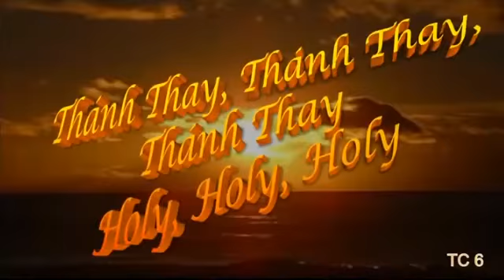006 Thánh Thay, Thánh Thay, Thánh Thay - Holy, Holy, Holy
006 Thánh Thay, Thánh Thay, Thánh Thay